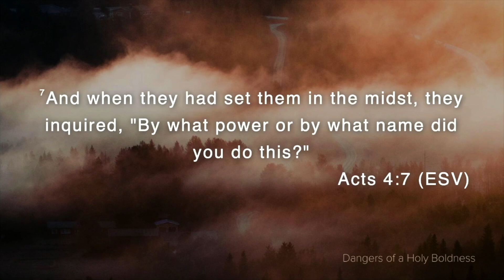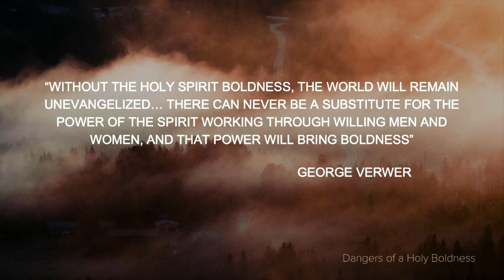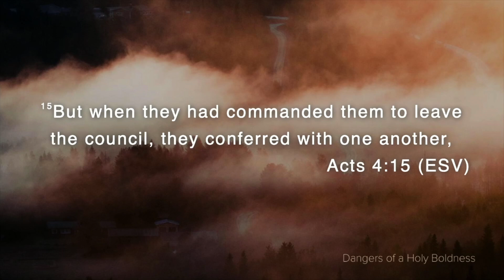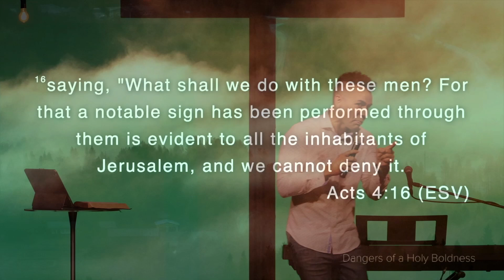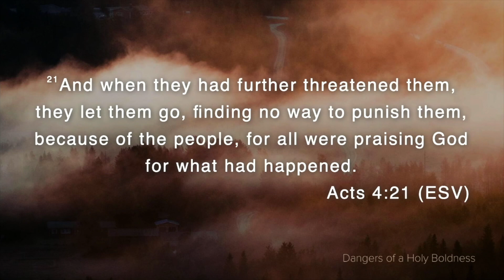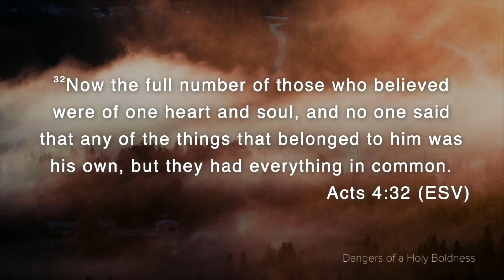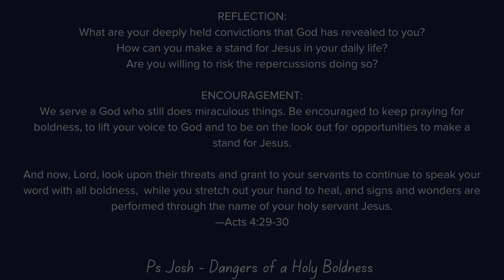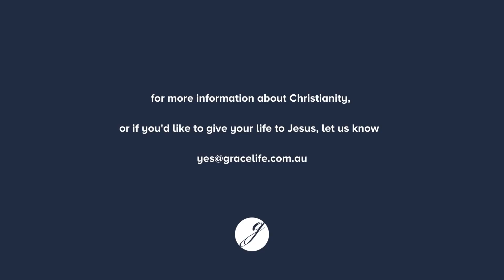Dangers of a Holy Boldness | Ps Josh | February 11th 2024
Welcome to GraceLife Church’s online service. We hope you are blessed by the message today. This message was recorded at GraceLife Church's Malaga Hub in Perth, Western Australia on the 11th of February, 2024. Message shared by Ps Josh.